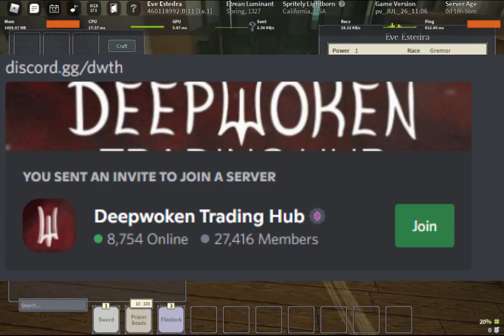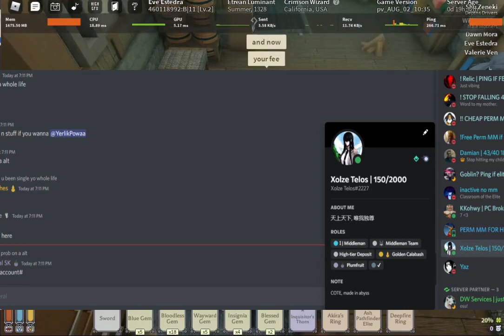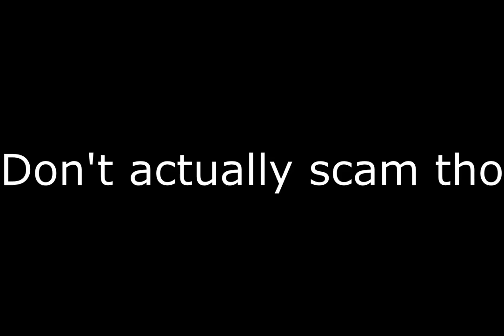Guide To SCAMMING (Layer 2 Preparation) | Deepwoken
I don't care enough to scam people, but this is how I would do it if I cared.